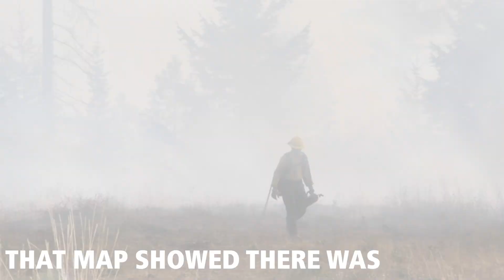How a forest health treatment helped stopped a wildfire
Austin was fighting the large Cougar Creek Fire when he noticed it wasn't burning in some patches of the forest. 🔥🌲Turns out, fuel — like brush and small trees — had proactively been removed in those patches. 👉That's an example of a forest health treatment in action. Not only did it help stop the wildfire, it allowed firefighters to get into points of the forest and work.